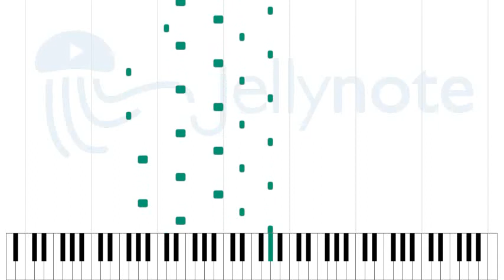Puddle - CHON [Sheet Music]